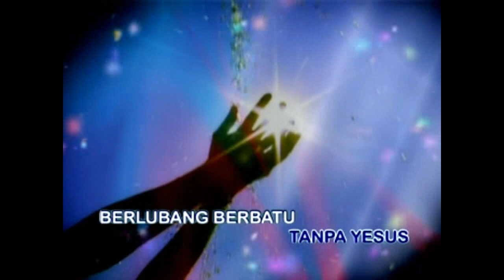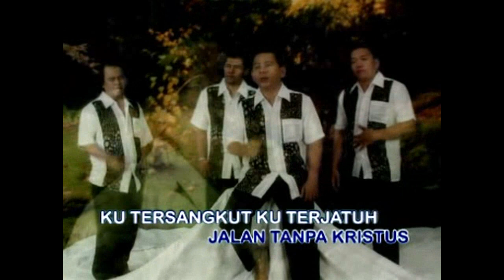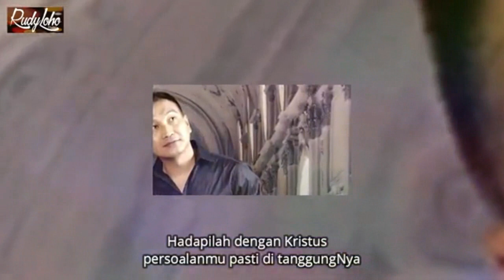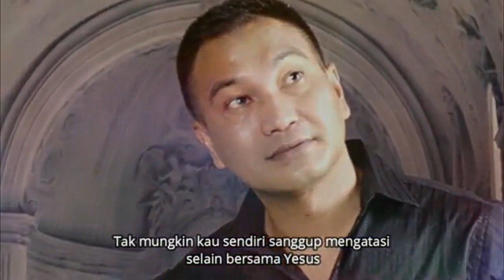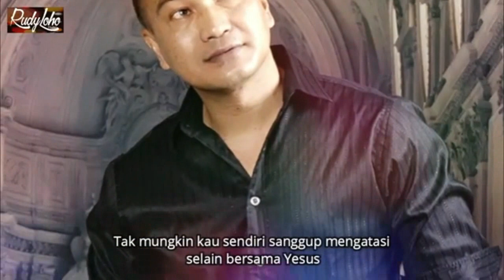LAGU ROHANI SIA2 HIDUP TANPA YESUS || LAGU ROHANI POPULER || OFFICIAL VIDEO MUSIC